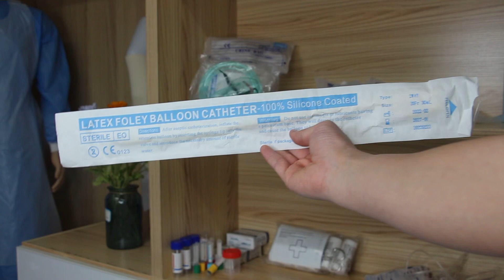Free samples latex foley catheter Various size urinary catheter Sterile 2/3way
Disposable Latex Foley Catheter
1. Made from natural latex.

2. Good biocompatibility

3. Silicone coated surface reducing allergic reaction

4. Smooth tapered tip facilitating introducting

5. Color-coded for visualization of size

6. Extra lumen for irrigation and drug delivery

 7. CE, ISO 13485 certificates